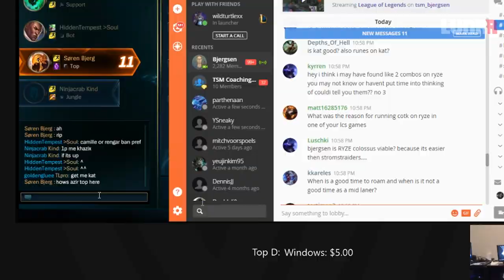TSM BJERGSEN SOLOQ - TOP LANE AZIR!?!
TSM Bjergsen brings Azir to the top lane, facing off against a Darius: quite the peculiar matchup. With Goldenglue playing mid, can Soren carry from a different lane?

►Bjergsen’s Gear:
Logitech G900 Mouse
Logitech G430 Headset
Logitech G910 Keyboard

►Outro Music is “Masked Raver” by Vexento.

If you're a streamer or pro being featured and wish to be removed, send me a direct message here on YouTube!